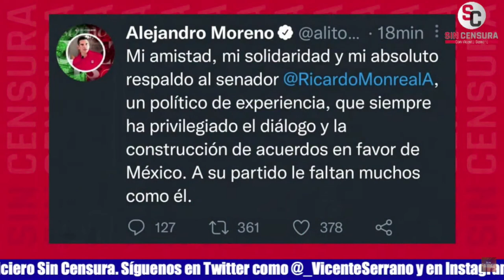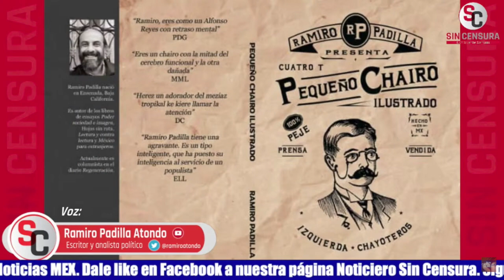CALDERÓN Y MONREAL EN LA INFAMIA EN ESTE MOMENTO… RAMIRO Y H. BORBOLLA ANALIZAN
El periodista y reportero en México de RT Manuel Hernández Borbolla y el escritor y analista político Ramiro Padilla Atondo analizan la infamia en la que se encuentran en este momento tanto Felipe Calderón y Ricardo Monreal